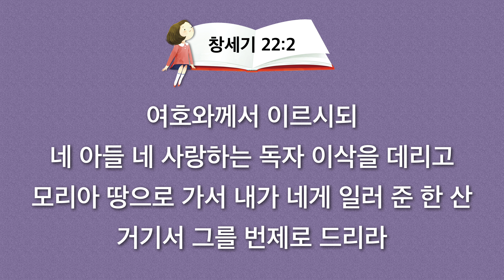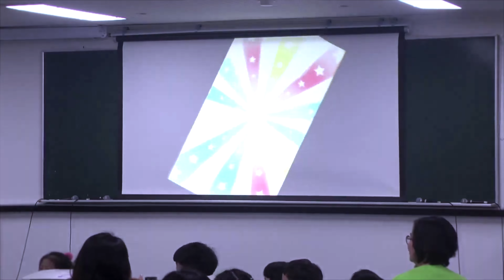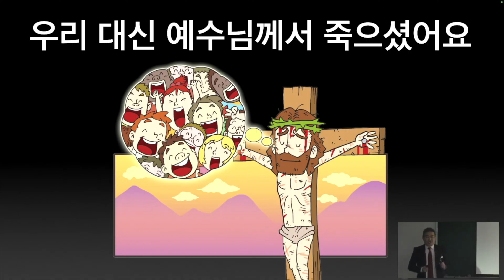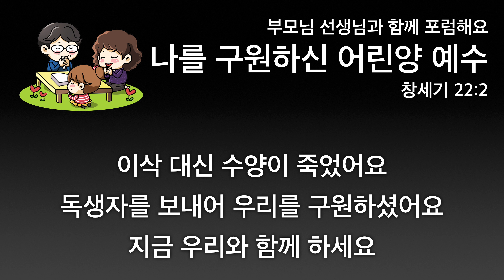2024. 2. 20. (화) 어린이 기도수첩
하나님 자녀에게 오는 위기나 문제는 멸망의 길이 아닙니다.
하나님의 참된 능력을 볼 기회이며 전환점입니다
성경이 그것을 증거하고 있습니다
그래서 우리는 하나님께 기도만 하면 됩니다 - 주일 1부 메시지에서